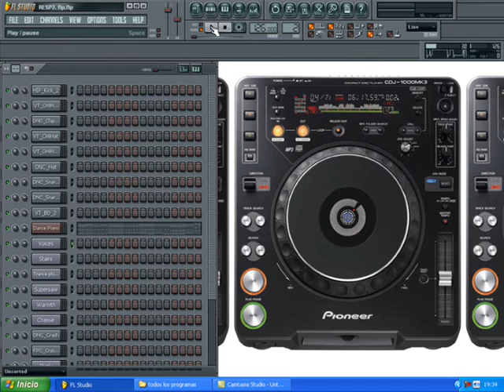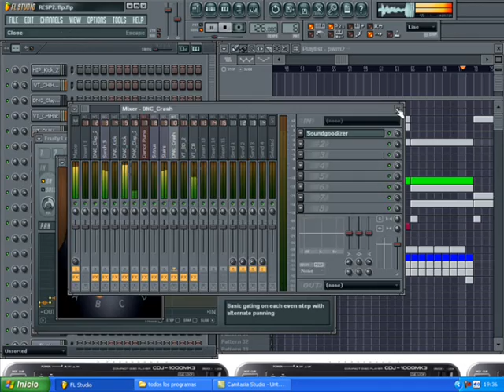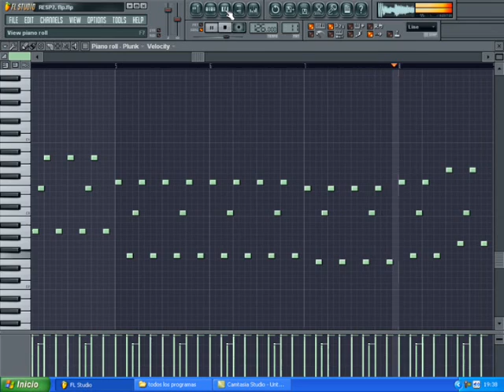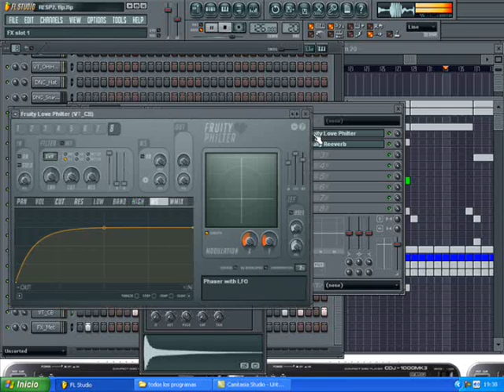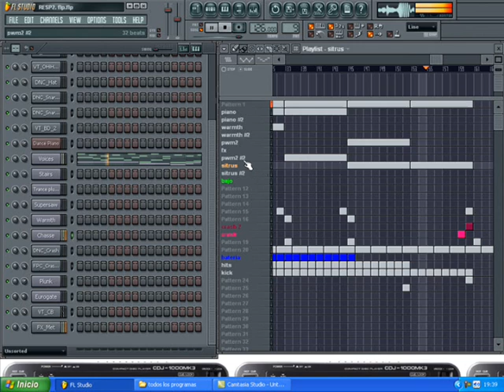A LITTLE OF RESPECT (ERASURE) CENDJ REMIX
remix del clasico tema de erasure, espero que les guste, aqui les dejo una version mejorada en este 2015 , para descargar y compartir con sus amigos ...